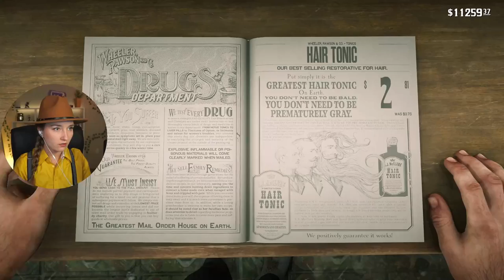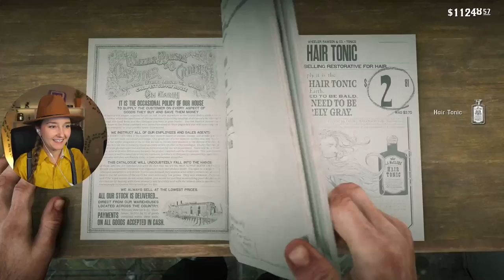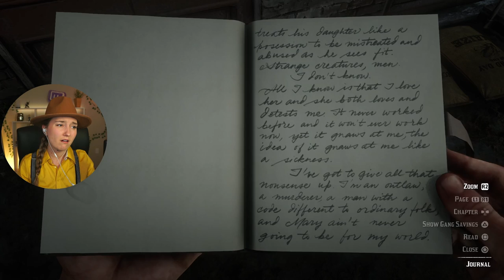NOOOO THEY KILLED ANOTHER ONE - Red Dead Redemption 2 Blind Playthrough Part 26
I'm so sad about who we lost!!

Simon Pickard, Eric, Gregory A Gourley, Anna DiLiberto